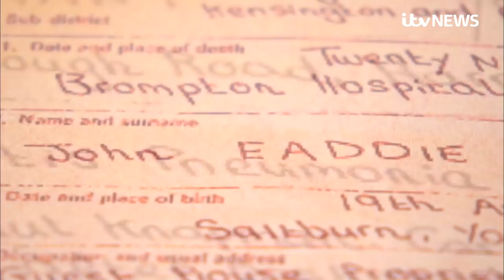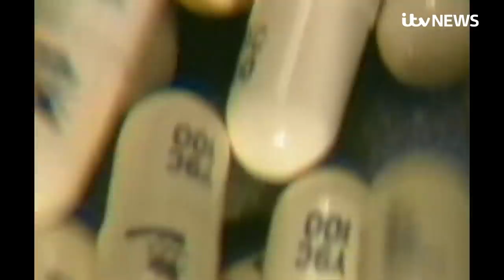Solved: The 40-year mystery of the first man to die of AIDS in Britain | ITV News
He has remained a medical mystery since the day he died. ​He was never publicly named, and neither was the disease he died of.

But 40 years on, ITV can finally pay tribute to the first recorded AIDS victim to die in Britain. His name was John Eaddie.

We've discovered that John died on October 29th 1981 at the Royal Brompton Hospital in Chelsea. His cause of death was recorded as pneumocystis pneumonia.